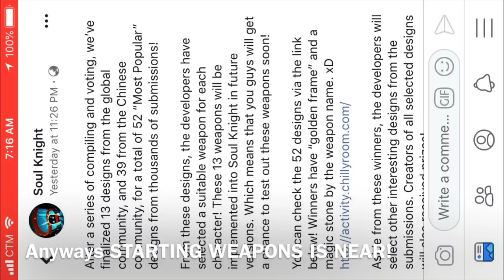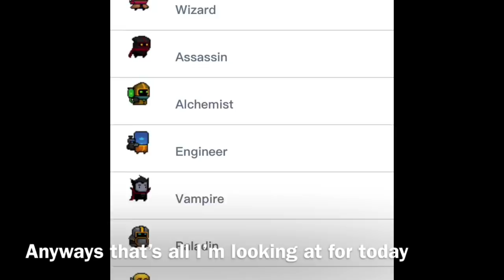Soul Knight Starting Weapons Update Is Coming!!